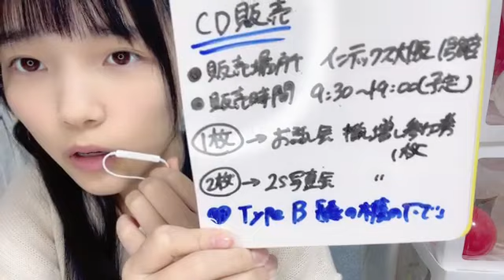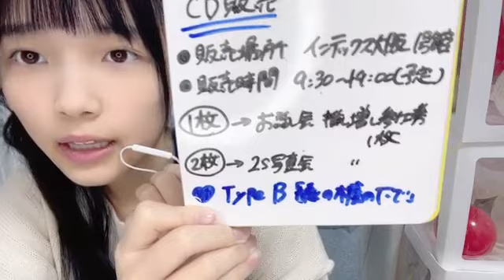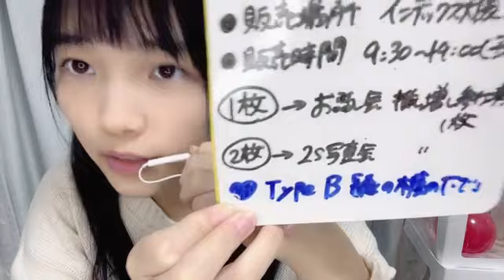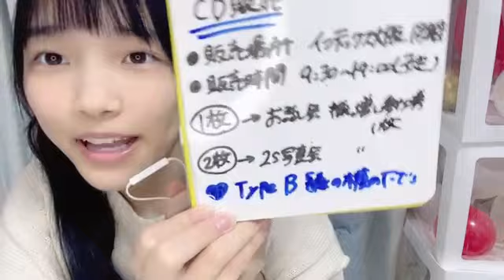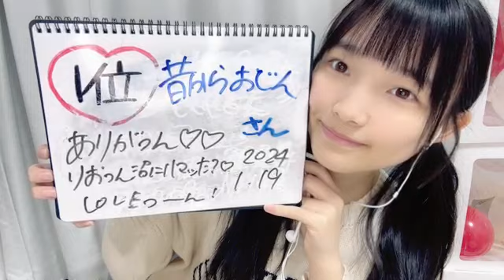岡村梨央 (STU48) SR 2024年 1月19日 20時37分